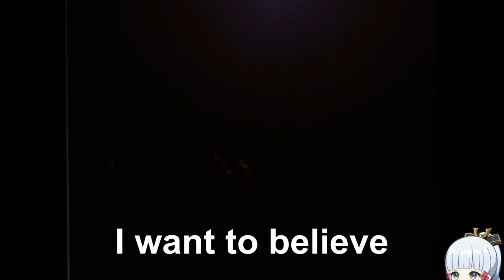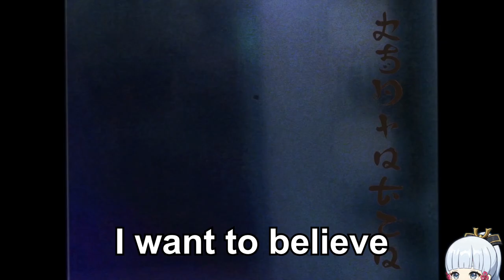The Bond with Ayaka!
I will get C5 Ayaka no matter what! Yes, I am the greatest Synchron player.

Ayaka Dance OST (tnbee mix)

Yu-Gi-Oh 5D’s is the property owned by Kazuki Takahashi, Nihon Ad Systems, TV Tokyo, Studio Gallop, Shonen Jump, 4KMedia, and Konami. Please support the official release. Copyright Disclaimer Under Section 107 of the Copyright Act 1976, allowance is made for "fair use"for purposes such as criticism, comment, news reporting, teaching, scholarship, and research.Fair use is a permitted by copyright statute that might otherwise be infringing.